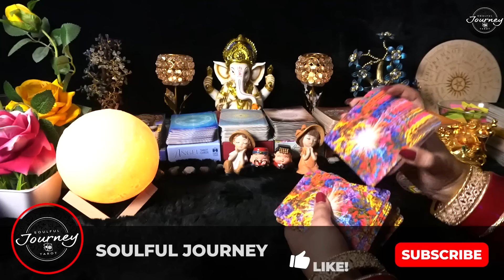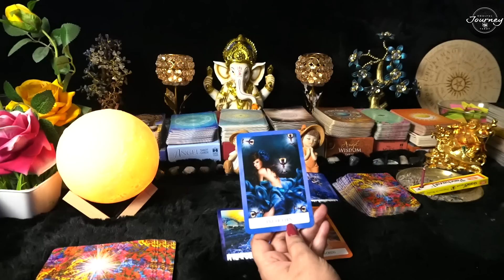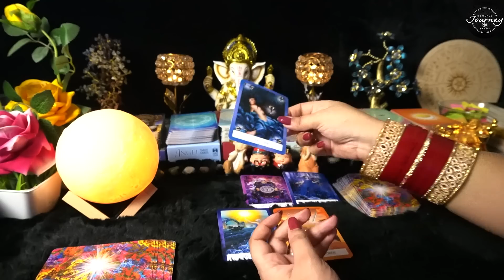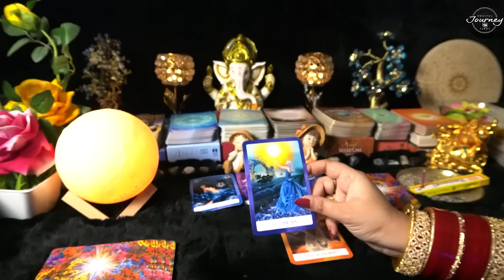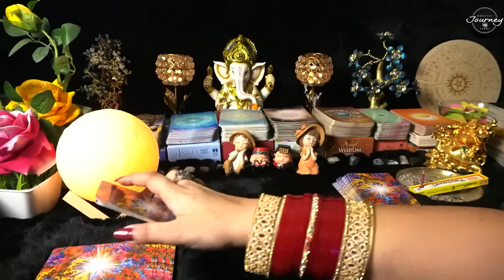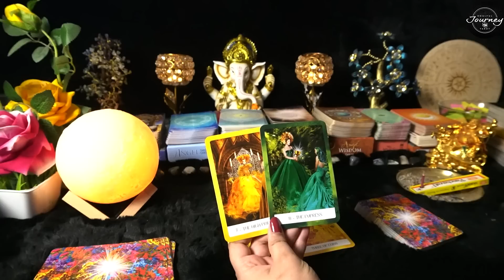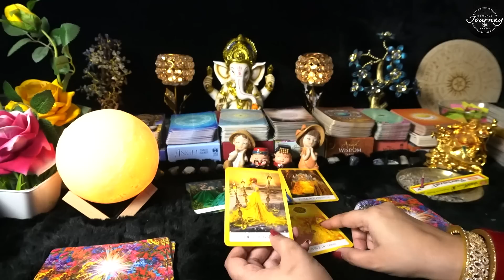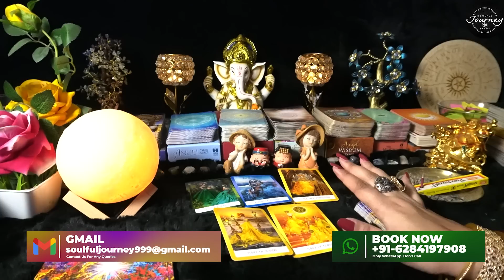Aap Dono Ki Aaj Ki Energy 😘😘 All Signs Collective Timeless Tarot Reading